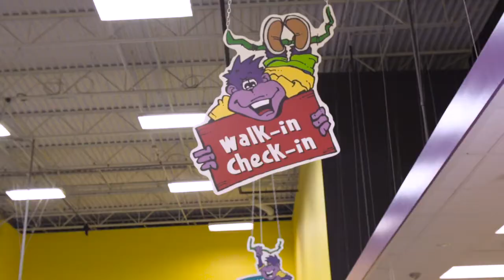Monkey Joe's - St. Louis, MO, MO 63126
Monkey Joe's - St. Louis, MO